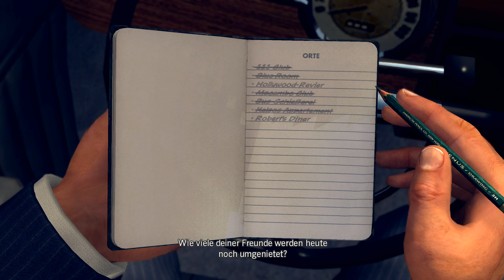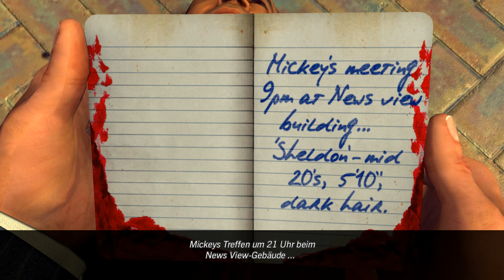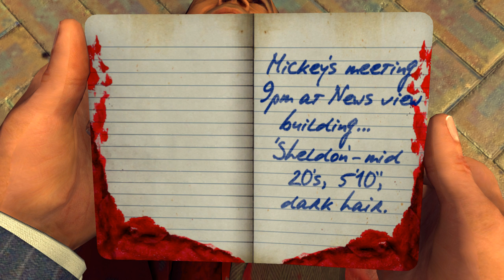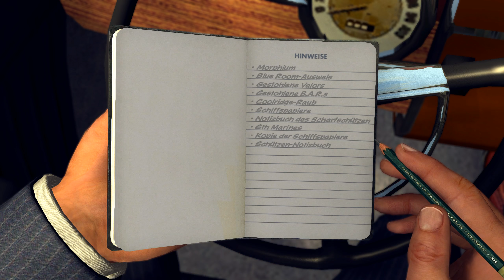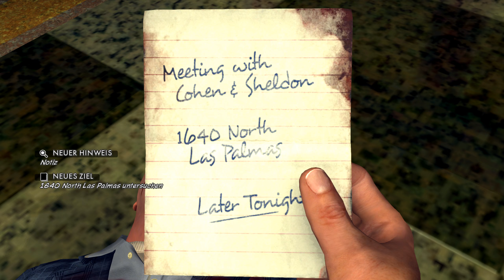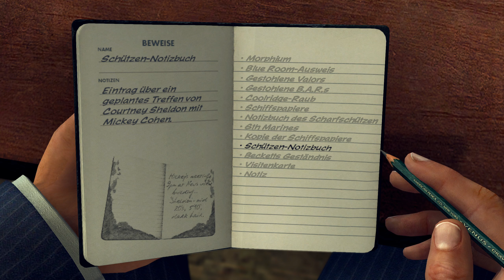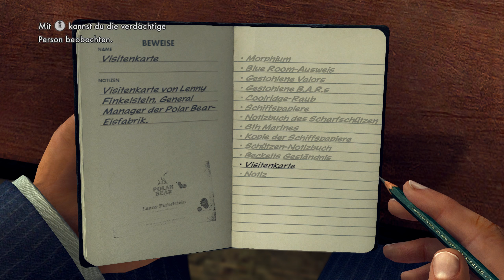L.A. Noire #47 - Der gefallene Held (Let's Play Gameplay German Deutsch Bruugar)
Let's Play LA Noire Gameplay Deutsch German Bruugar
LA Noire super günstig kaufen